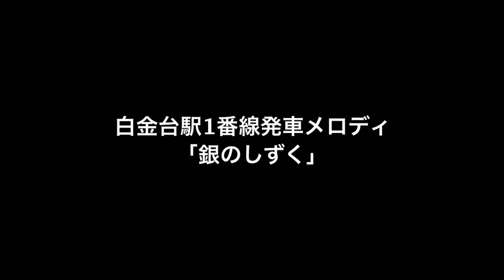サフィール踊り子の車内チャイムと白金台駅の発車メロディは本当に似ているのか？